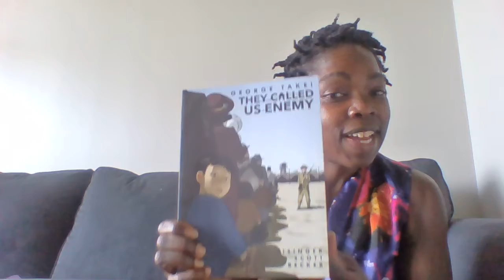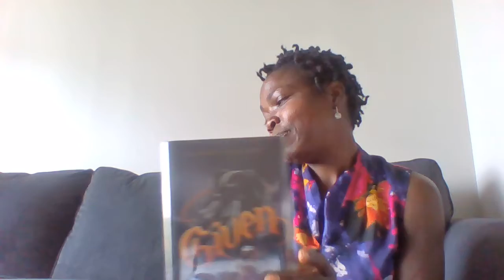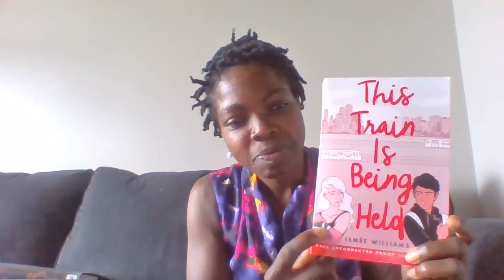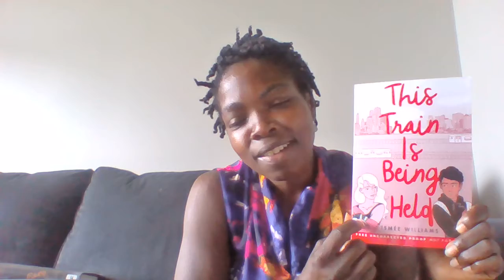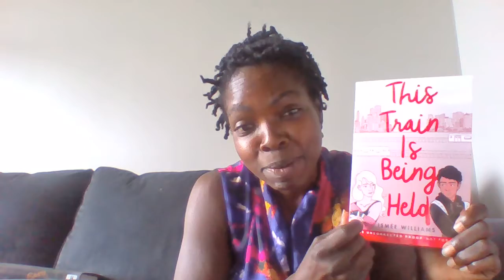High School Booktalk with Desi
Teens will love this terrific selection of titles, recommended by Desi, who works at Northwest Library. This video features the books "They Called Us Enemy" by George Takei, "Given" by Nandi Taylor, "Charming As A Verb" by Ben Philippe, "The Voting Booth" by Brandy Colbert and "This Train Is Being Held" by Ismée Williams.